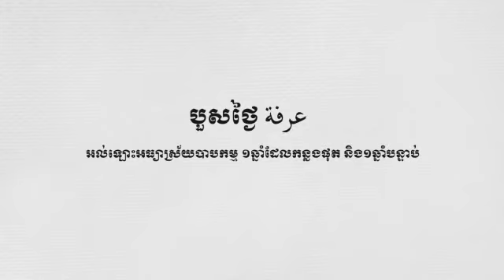Eid Adha Mubarak 2020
Wish Eid Adha Mubarak i  year 2020  good for all